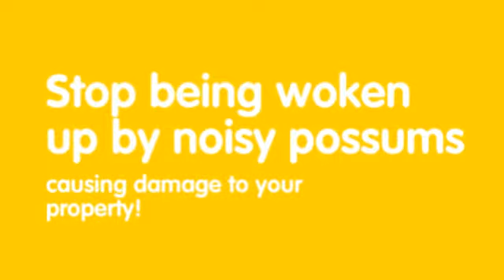Possum Removal Melbourne | Possum Pete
Possum Pete - Possum Removal, Possum Control, Possums, Pest Inspection Malvern | Balwyn | Burwood | Hawthorn